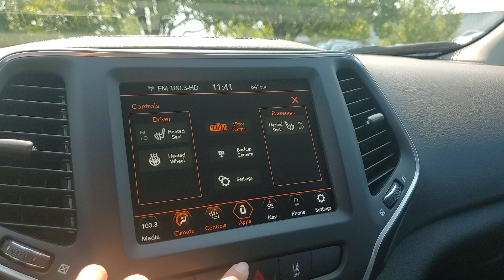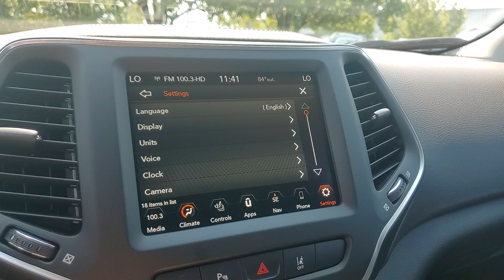2023 Jeep Cherokee Altitude Rochester Hills, Troy, Pontiac, Sterling Heights, Auburn Hills MI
Pre-Owned 2023 Jeep Cherokee Altitude available at Rochester Hills CDJR located in 1301 S Rochester Rd, Rochester Hills, MI, 48307.
Stock#: 240416P - VIN#: 1C4PJMMB8PD107606

Servicing the Rochester Hills, Troy, Pontiac, Sterling Heights, Auburn Hills area.